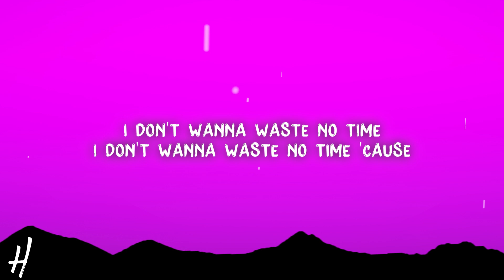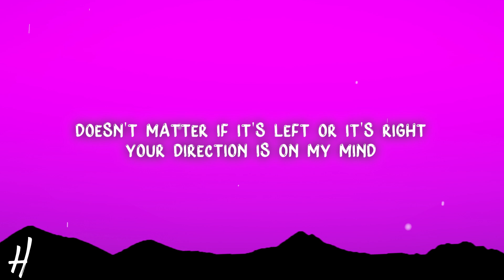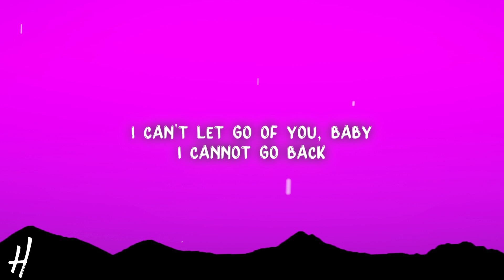ZAYN - Love Like This (Lyrics)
🎵Song name: ZAYN - Love Like This

📃Lyrics:
[Verse 1]
Oh, I love it when you show, when you show
When you show that you got my back
If they ever try to roll, try to roll
Try to roll on your name, I black
How you hit 'em with the clothes and the stare
And the hips and the hair like that
Got me all up in the zone, in the zone
In the zone, in the zone like

[Pre-Chorus]
I just wanna take your time and
Everything is on the line, but I would rather be dead
If it's gonna mean a life that's lived without you, baby

[Chorus]
I guess that's love like this
I guess that's faith like this
Give you everything and you can skate like this (Woo)

[Verse 2]
And I'm lovin' what you say, what you say
What you say when you're on my line
If I never make it back, make it back
Make it back from the chase, I'm fine
Doesn't matter if it's left or it's right
Your direction is on my mind

[Post-Chorus]
One kiss, I am wrapped
Two, four, six, my jack

[Bridge]
I don't wanna waste no time
You are the cr—, you are the crown
If it's gonna mean a life that is lived without you, baby

[Chorus]
Give you everything and you can skate like this

[Outro]
I can't let go of you, baby